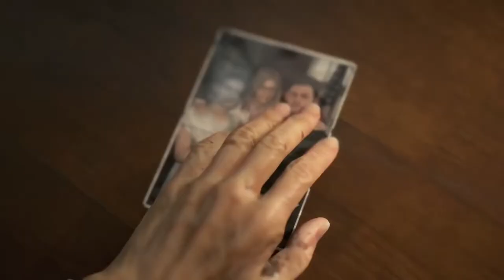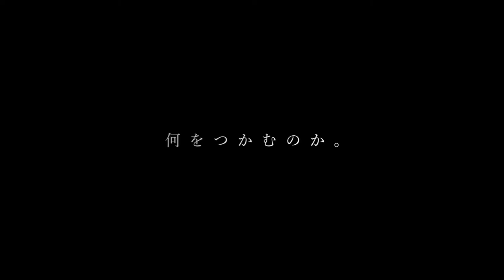DEATH STRANDING - NEW PS4 Gameplay Trailer ___“Connect” 2019